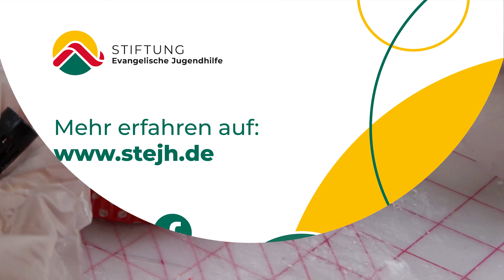Endlich wieder Stiftungsfest: Der Bericht über unser Sommerfest 2022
Miteinander und Füreinander: Gemeinsam den Sommer genießen, spielen und sich endlich wieder begegnen können, in den Austausch gehen. Die Stiftung feiert ihr großes Sommerfest 2022 als Tag der Begegnung in Bernburg.

Danke an alle Akteure, die Kinder für das tolle Bühnenprogramm, unsere Mitarbeiter*innen und alle, die da waren. Bis zum nächstes Jahr auf dem